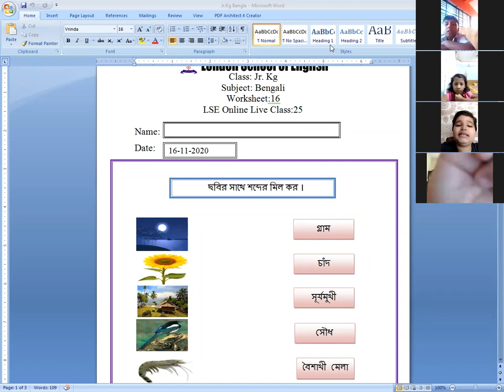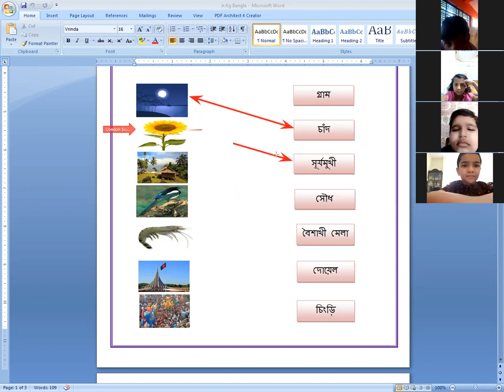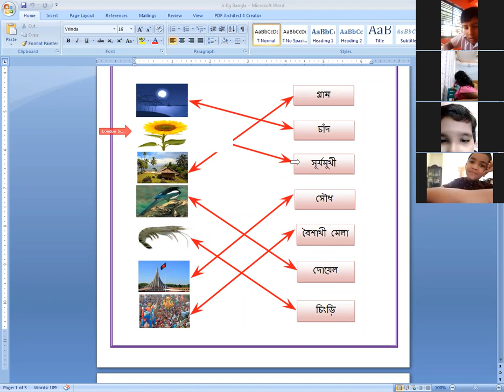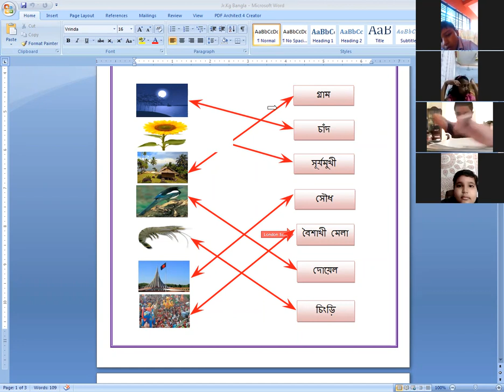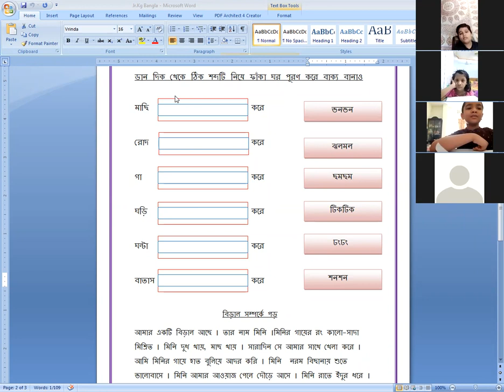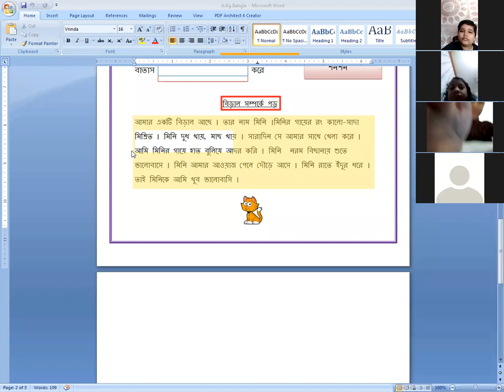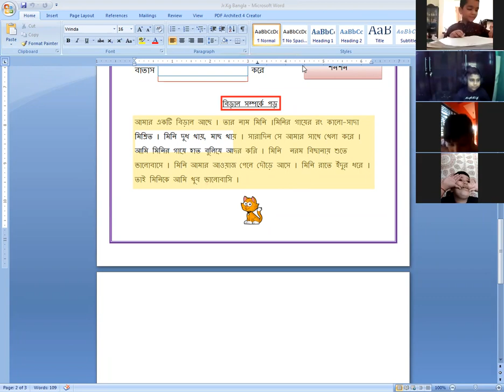London School Of English ( LSE ) Online Live Class.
Here is a clip of a class dated 16th November, 2020 for Jr. KG , Bengali taken by Sonia Akter.